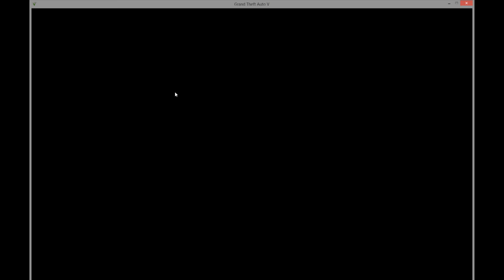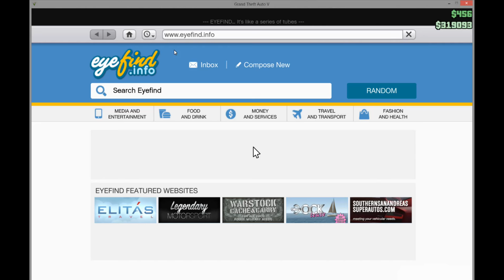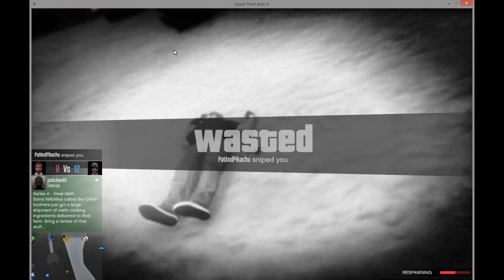GTA Shenanigans Part 2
Just me and Pat playing more GTA V together, and Jaboc and Dom join in commentary.
Composer(s): Hirokazu Tanaka, Keiichi Suzuki, Hiroshi Kanazu
Arranger(s): Hirokazu Tanaka, Keiichi Suzuki, Hiroshi Kanazu
Developer(s): Ape, HAL Laboratory
Publisher(s): Nintendo